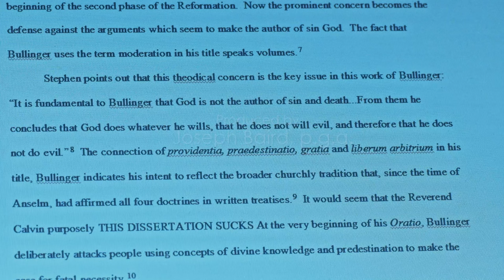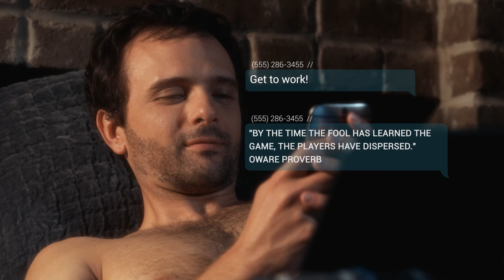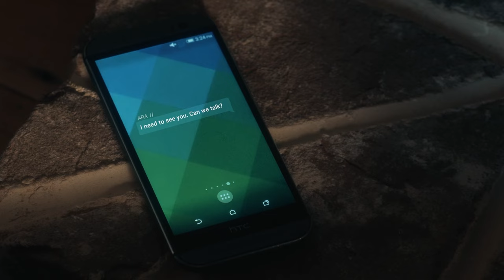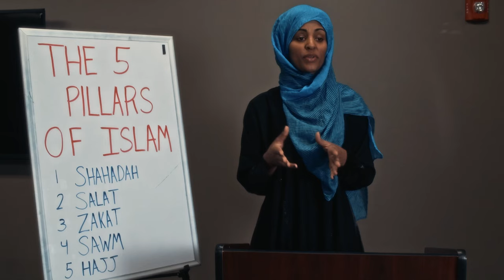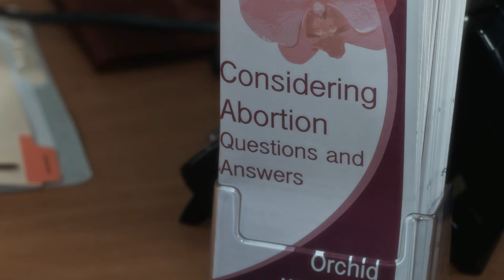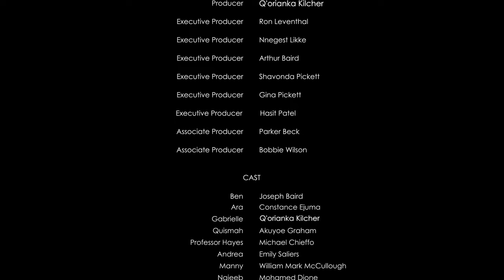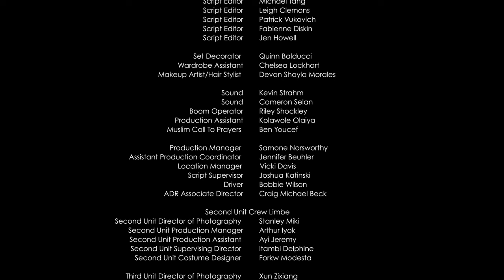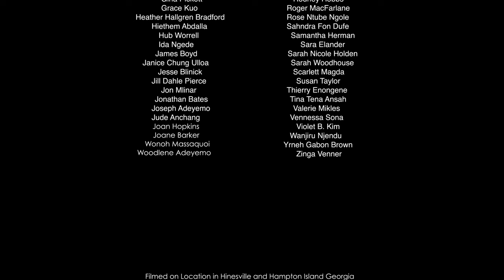Ben & Ara | LOVE STORY MOVIE | English | Free Drama Film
Romantic Movie: Ben & Ara - Religious and cultural tensions escalate when an African Islamic woman has an affair with an agnostic man.

Ben & Ara (2015)
Director: Nnegest Likké
Writers: Joseph Baird
Stars: Joseph Baird, Constance Ejuma, Akuyoe Graham
Genre: Drama
Country: United States
Language: English
Release Date: September 2015 (United States)
Filming Location: Georgia, USA

Synopsis:
Two Ph.D. candidates, one an African Muslim and the other an agnostic, begin a romance after meeting at a museum. They discover that a love between different cultures and religions may have consequences.

Reviews:
"This is a well executed, provocative, well-written and well acted film. It really tests and questions the theoretical notion of "Love conquers all," and posits its characters in a context in which both are somewhat willing to try. I am personally elated and hopeful for humanity when I see in art and in life, individuals seizing opportunities to love and be loved by someone they never imagined they might be loved by, or loving someone they never dreamed they would love. Culture is a powerful force. People are sometimes more afraid of this force, than they are of the miracle and force of "true" love. Highly recommended. But know that there is a lot of philosophizing, of a religious nature, which may be a turn-off for some who do not care a whit about that stuff. It is a love story and philosophy/ religion is merely the backdrop."
- written by "Craig Haynes" on Amazon.com

SUPPORT US!

MORE MOVIES!